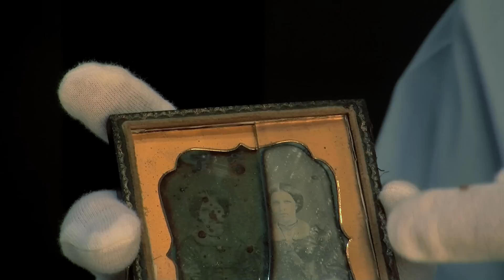Preservation Metrics: Metal Corrosion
Image Permanence Institute former director, James Reilly, presents a tarnished daguerreotype as an example of Metal Corrosion. Metal Corrosion is one of the categories of decay considered by IPI's Preservation Metrics, algorithms that use the temperature and humidity conditions to rate the risk of potential damage to cultural heritage collection materials.